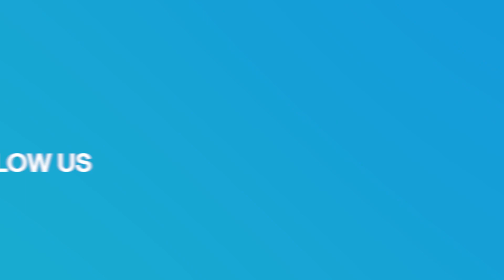Flag Football Turnier der NFL in der Sportstadt Düsseldorf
Was für ein Tag! Was für Emotionen! Was für ein Event! 🏈

Die NFL Deutschland veranstaltete in Düsseldorf im Rather Waldstadion ein Flag Football Turnier für Schulen. Mit dabei war auch der ehemalige NFL-Star Markus Kuhn. Die glänzenden Augen aller Teilnehmer sprechen für sich...

Die NFL und die Stadt Düsseldorf haben eine Kooperation vereinbart. Begeisternde Veranstaltungen wie diese zählen zur gemeinsamen Vereinbarung.